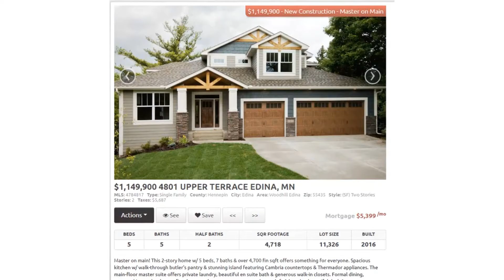New homes property list in Edina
Check out this weeks list of New Construction homes in Edina MN Text EDINANEW to for the latest list of properties!